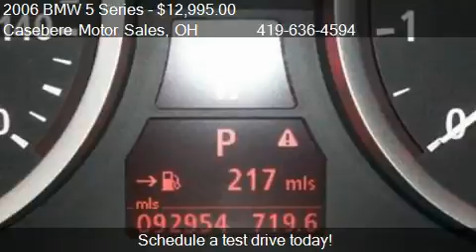2006 BMW 5 Series i - for sale in Bryan, OH 43506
05768 State Route 15 North

Come test drive this 2006 BMW 5 Series i for sale in Bryan, OH.

WOW! WHAT A RIDE! LEATHER! SUNROOF! Free Vehicle History Report at Caseberemotor.com! This 2006 BMW 525 i is a really nice used car. We traded for this BMW and found it to be in very good condition inside and out. If you have been looking for this car you will not find a better deal. Why pay more in the city, when you can buy for less in the country at Casebere Chrysler, Dodge, Jeep and Ram Trucks.